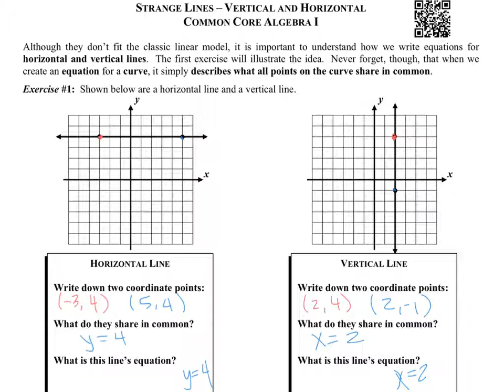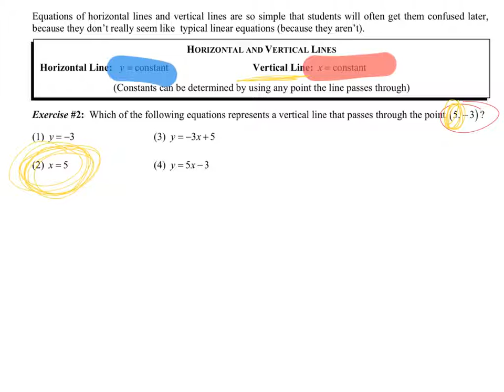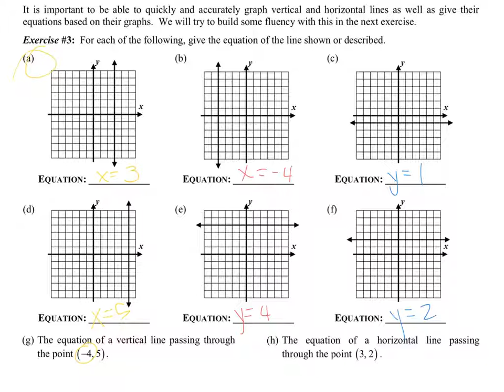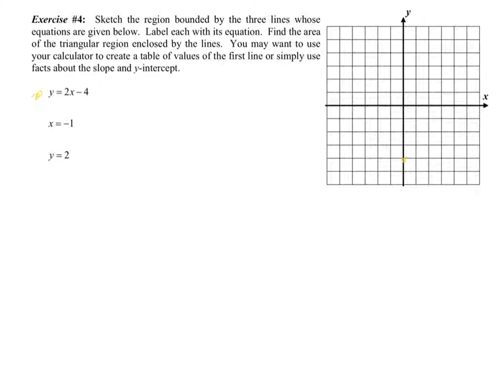unit 4 lesson 8